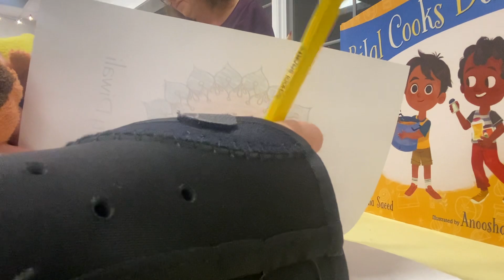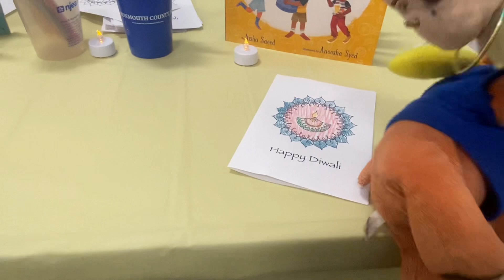November 9, 2023